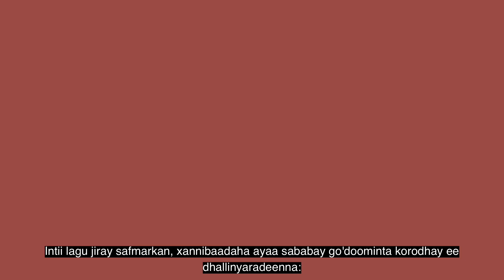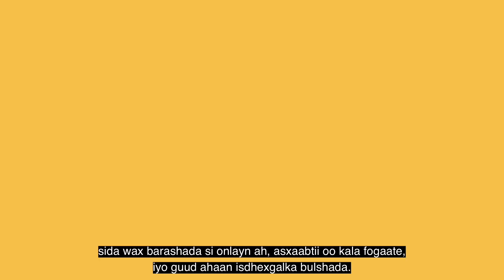Caafimaadka dhalinyarada | Youth health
Muuqaalkaan, waxaan ku wadaageynaa macluumaad ku saabsan dadka da'yarta ah ee sida aad ugu xirmi kartid adeegyada caafimaadka damiirka.

Find out what health services are available for our Youth in Aotearoa New Zealand.